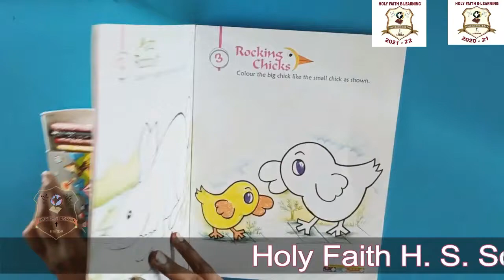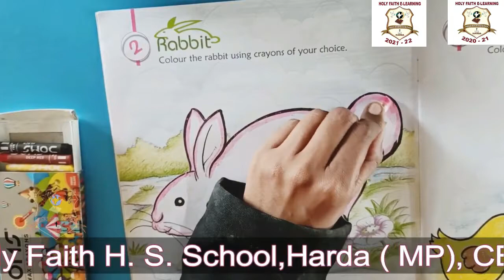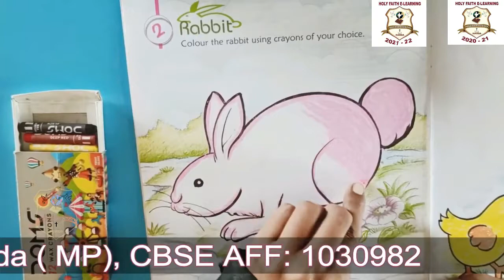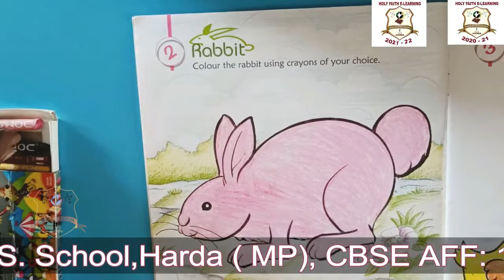KG II ACTIVITY